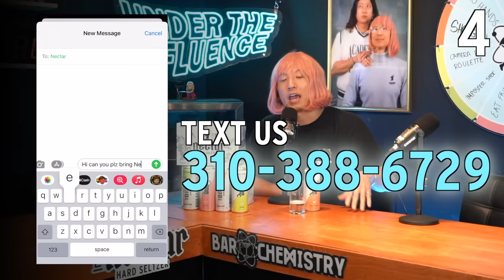7 Things To NEVER Do On A First Date